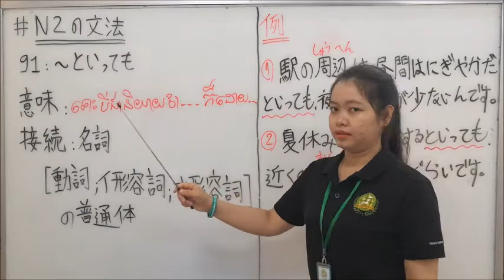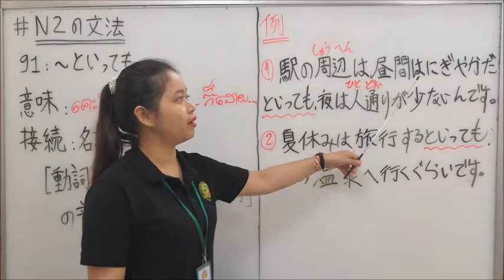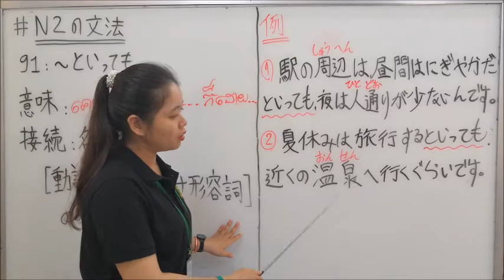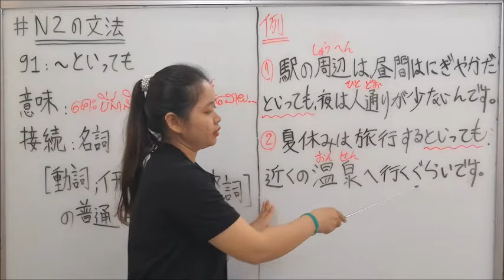N2 文法 第91課 「〜といっても」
សូមថ្លែងអំណគុណសំរាប់ការទស្សនាវីដេអូបង្រៀននេះ ។

សាលាពាណិជ្ជសាស្ត្រតាយ៉ាម៉ា យើងខ្ញុំមានបង្រៀនភាសាជប៉ុនសំរាប់វគ្គ២ឆ្នាំ
និងបង្រៀនវគ្គ៦ខែ សំរាប់អ្នកចង់ទៅធ្វើការប្រទេសជប៉ុនផងដែរ ។
បើមានចំណាប់អារម្មណ៍អាចចូលទំព័រហ្វេសប៊ុកខាងក្រោមសំរាប់វគ្គ២ឆ្នាំ

ភាសាជប៉ុនថ្នាក់ដំបូង ស្រះនិងព្យញ្ជនៈ/ Basic Japanese vowel and consonant / Grammar សូមថ្លែងអំណគុណសំរាប់ការទស្សនាវីដេអូបង្រៀននេះ ។ សាលាពាណិជ្ជសាស្ត្រតាយ៉ាម៉ា យើងខ្ញុំមានបង្រៀនភាសាជប៉ុនសំរាប់វគ្គ២ឆ្នាំ និងបង្រៀនវគ្គ៦ខែ សំរាប់អ្នកចង់ទៅធ្វើការប្រទេសជប៉ុនផងដែរ ។ បើមានចំណាប់អារម្មណ៍អាចចូលទំព័រហ្វេសប៊ុកខាងក្រោមសំរាប់វគ្គ២ឆ្នាំ ទំព័រហ្វេសប៊ុកសំរាប់អ្នកចង់ទៅធ្វើការនៅប្រទេសជប៉ុនវគ្គ៦ខែ jlpt grammar, jlpt grammar n5 test, jlpt grammar n4, jlpt grammar n2, jlpt grammar n3, n1 jlpt grammar, jlpt n4 grammar practice test